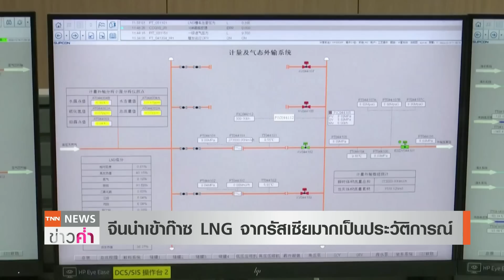“รัสเซีย-เบลารุส” ซ้อมรบร่วม “ปูติน”วางเป้าหมายกองทัพปีหน้า | TNN ข่าวค่ำ | 21 ธ.ค. 65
ประธานาธิบดีวลาดิเมียร์ ปูติน จัดประชุมคณะกรรมการกระทรวงกลาโหม และทบทวนปฏิบัติการของกองทัพรัสเซียในปีนี้ พร้อมกำหนดเป้าหมายของกองทัพในปีหน้า ด้าน กระทรวงกลาโหมของรัสเซีย และเบลารุส แถลง ยังคงร่วมซ้อมรบอย่างต่อเนื่อง โดยวัตถุประสงค์ของการซ้อมรบ คือ ความร่วมมือในการต่อสู้ ด้านความเคลื่อนไหวด้านพลังงาน หลังรัสเซียถูกคว่ำบาตรครั้งใหญ่ ล่าสุด ข้อมูลจากสำนักงานศุลกากรจีน พบว่า จีนได้นำเข้าก๊าซ LNG จากรัสเซียมากเป็นประวัติการณ์ เพิ่มขึ้น 2 เท่าตัว เมื่อเทียบกับปี 2564